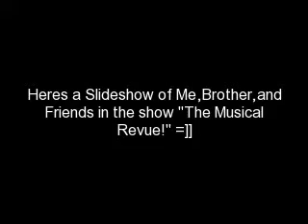"The Musical Revue" 08 Slideshow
Hey guys,heres a little slideshow from a play i was in "The Musical Revue". Heres a little Challenge: Tell me 1 pic you see in here of me and if you get it right,you get 2 free subs no lie! ENJOY!